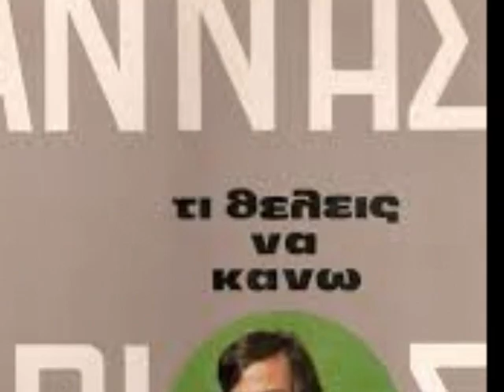Γ ΠΑΡΙΟΣ - ΠΕΡΑΣΜΕΝΑ ΞΕΧΑΣΜΕΝΑ 1980